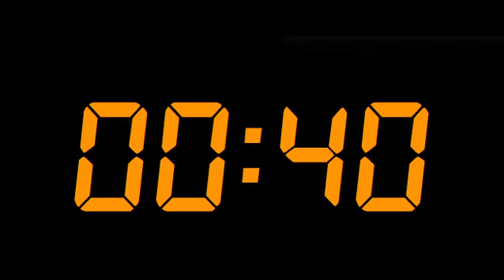10 Minute Timer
Ad free 10 Minute countdown with soothing piano sound as an alert.